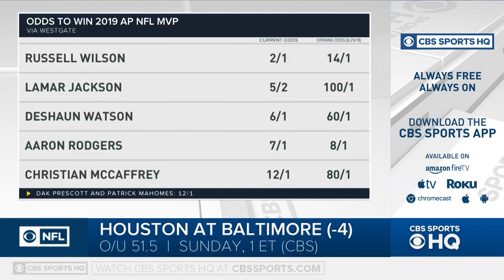Deshaun Watson IS BETTER than Lamar Jackson, Preview Texans Ravens, Betting, Fantasy Football advice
Brady Quinn and Pete Prisco break down the Texans vs Ravens matchup in Week 11. Are Lamar Jackson and Deshaun Watson also battling over the MVP award? Sportsline expert provides gambling advice for Texans vs Ravens (4:35) Over the next 5 years which Quarterback does Will Brinson prefer? You won't believe his answer (6:12) Fantasy Football preview for Texans at Ravens (7:07)